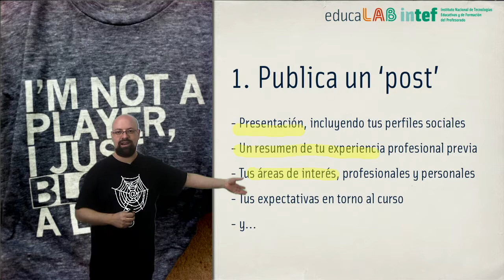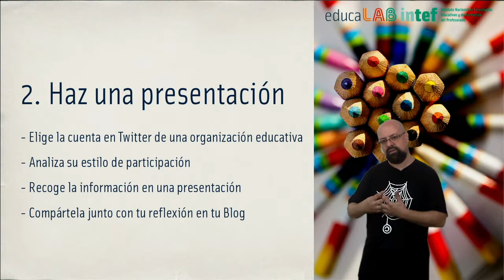Vídeo 1.3. Entornos y Redes Personales de Aprendizaje - Tareas